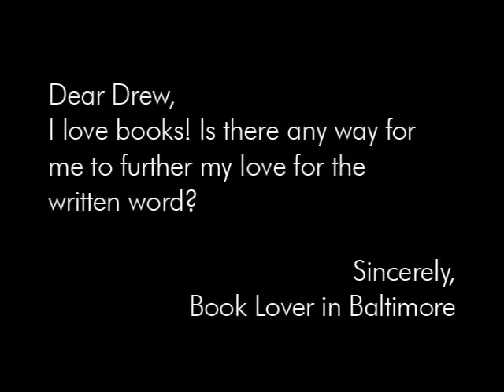AskDrewNow.com - Book Club - Jack & Jill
Dear Drew,
I love books! Is there any way for me to further my love for the written word?
Sincerely, Book Lover in Baltimore